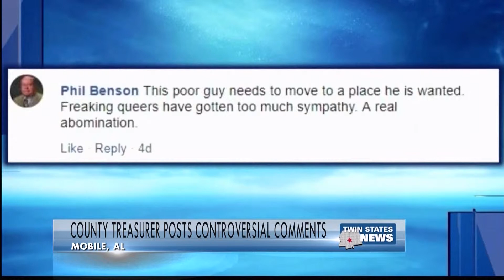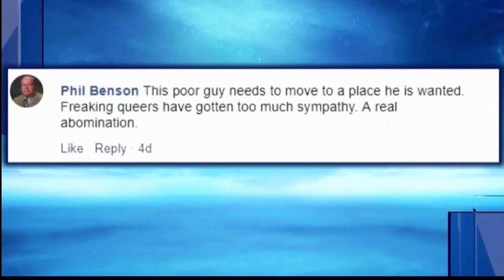County Treasurer Posts Controversial Comments